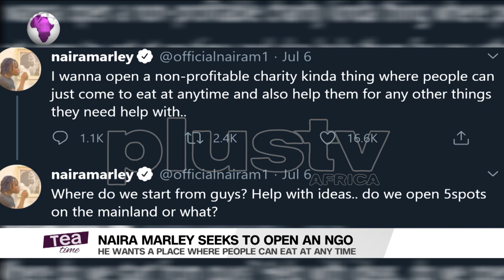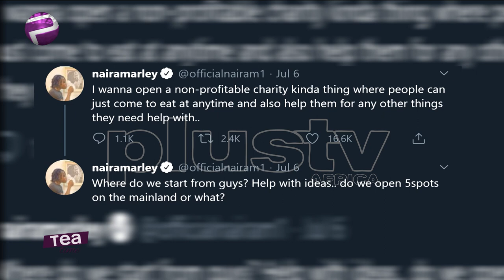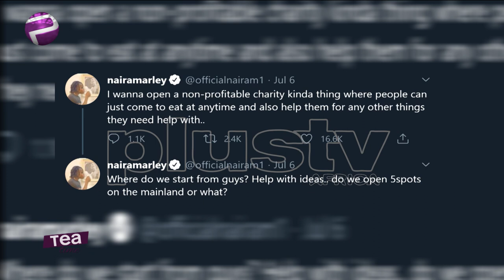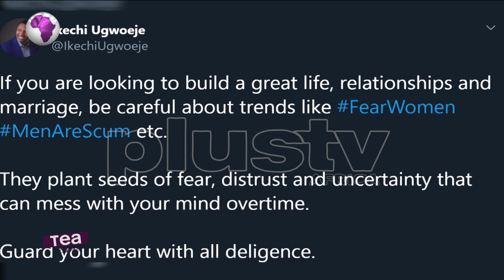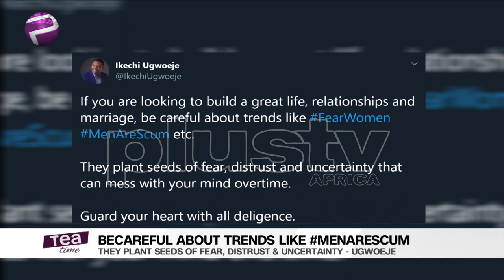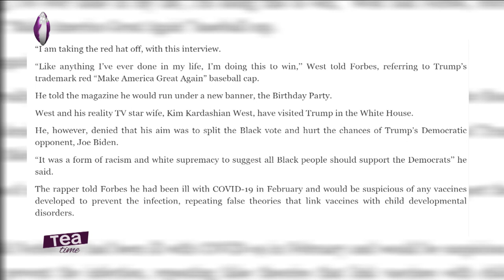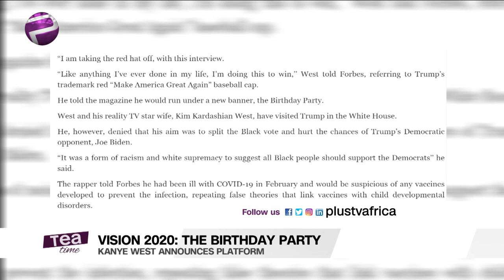The Birthday Party, Kanye West's Presidential Hopes And More Entertainment Stories